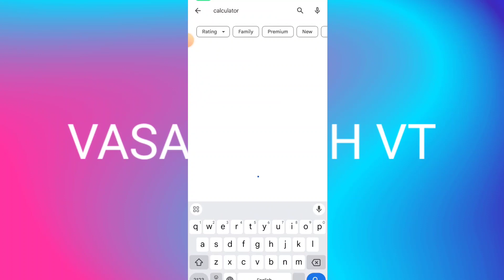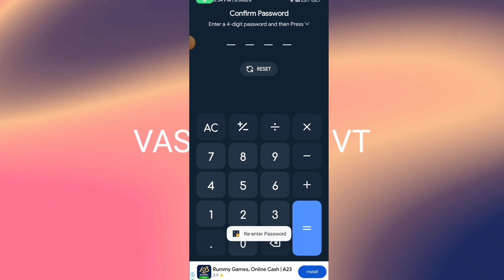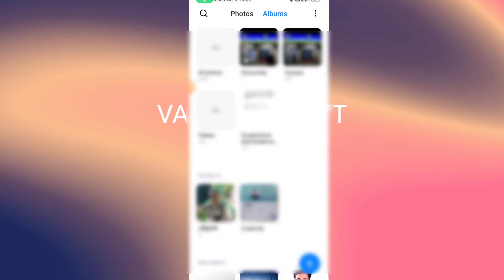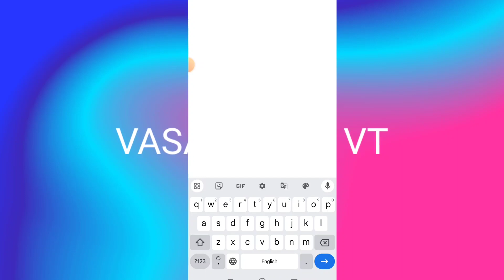Hide photos on calculator app in tamil | hide photos videos on android app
In this video Im Teaching how to hide photo calculator app in tamil | hide photos videos on android app